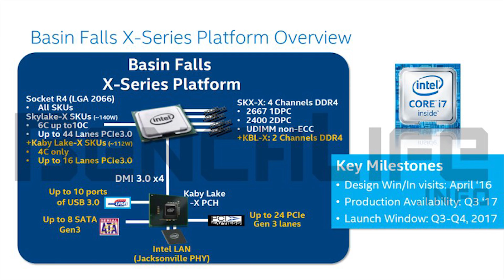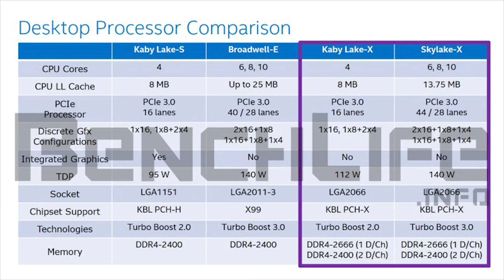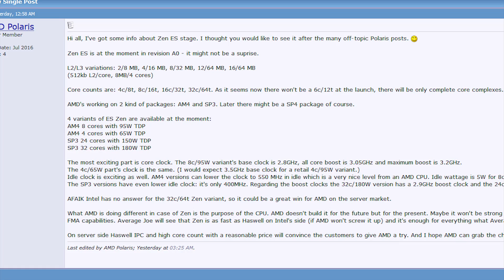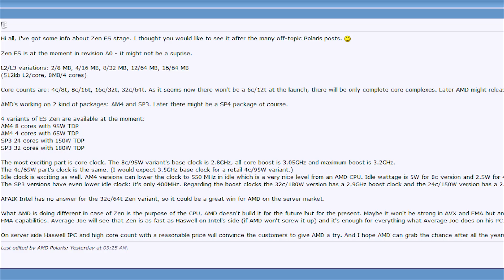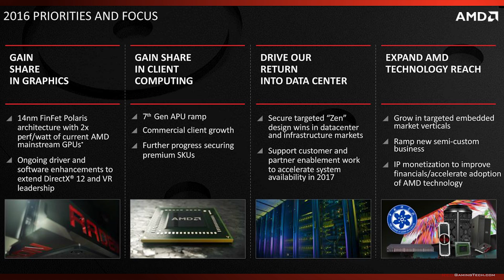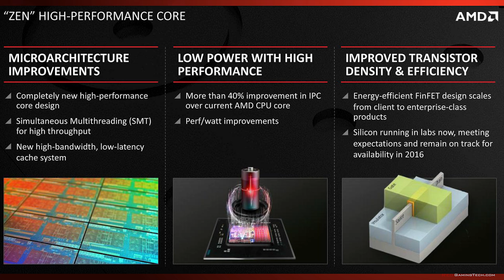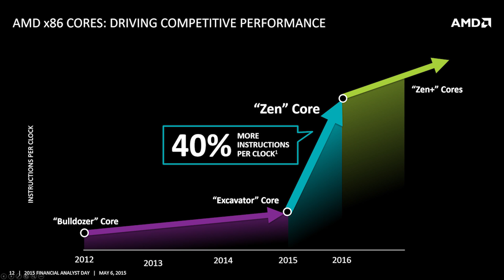Intel Basin Falls X Platform To Support Skylake X & Kaby Lake X Zen Clock Speed & Performance Info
Intel's Basin Falls X platform will support two processor formats when it is released in 2017, both Skylake X and Kaby Lake X. Skylake X will be up to 10 CPU cores (and hyper threading) and offer quad channel memory performance, and massive clock speeds, while Kaby Lake X will be a quad core and hyper threading CPU at most.

Basin falls is to target a later part of 2017 release date, but this year Intel will be releasing Kaby Lake S as an upgrade to the current Skylake processors (including the popular I7 6700K).

AMd's zen processors (known as summit ridge for the desktop) has had yet more rumors emerge on the anandtech forums, which claims that the CPU for the quad core parts will have a max clock speeds over about 3.5GHz. There are currently no plans for a 6 core part, but will be launching on a 8 core / 16 thread model later this year.

AMD's Zen isn't targeting performance through AVX / future proofing, but focusing on performance that the average user will need.